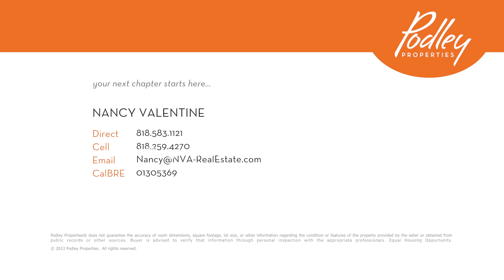1338 Glen Oaks Boulevard, Pasadena - Nancy Valentine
1338GlenOaks.com